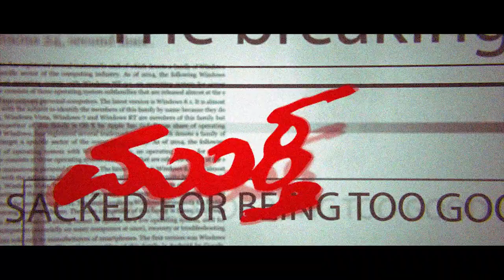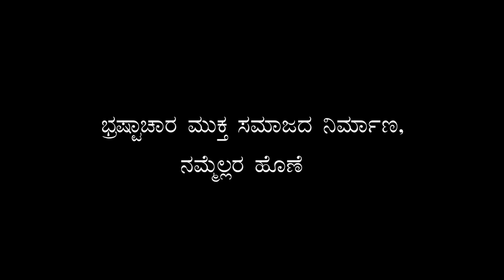Muktha | Kannada Short Movie 2018 | OM RAGHU | Sundari Chandranna | Nanjappa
Cast: Nanjappa, Shashidhar Gowda, Radha Kempegowda, Vedha Keshav, Master Thanush

Director: Om Raghu

DOP: Rakesh C Thilak

Editor: Mahesh. S

Producer: Sundari Chandranna

VFX & DI: 70MM REEL

Dubbing Engineer: Naveen RAi Kerebail

Dubbing Studio: Sthayi Digi Media

Dubbing Artist: Ashwini Prakash

Sounding & Effects : Rahul Rajan

Subtitle: Sandeep Eshanya

Assistant Director: Go Ravi Aldur